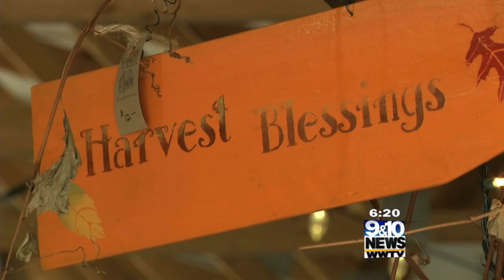Northern Michigan in Focus: The Wild Pumpkin After Fire